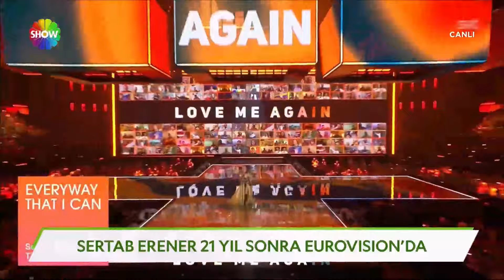Türkiye'nin Eurovision macerası!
Türkiye'nin yıllara göre Eurovision macerası!